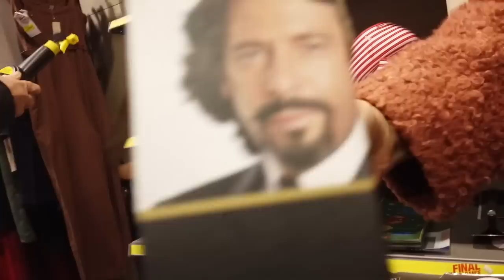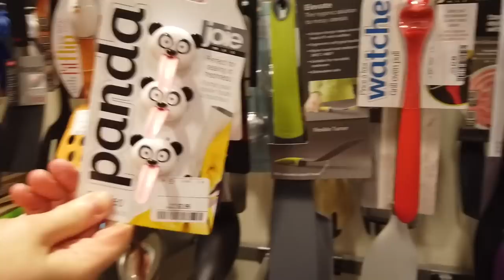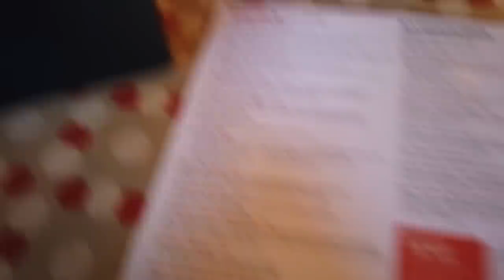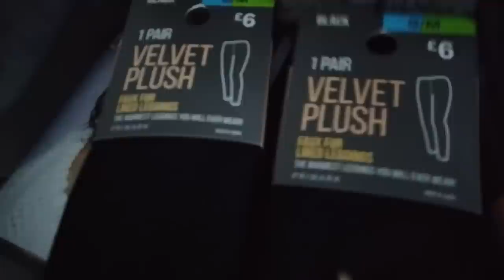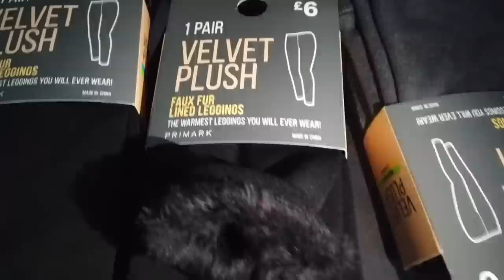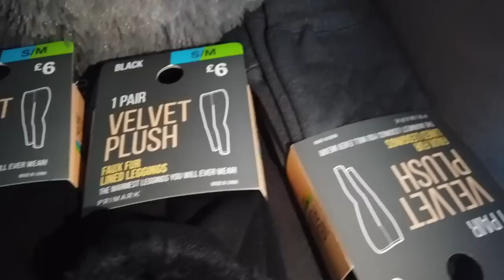WEEKLY VLOG #1 ...COME SHOPPING WITH ME + HAUL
THE START OF MY WEEKLY VLOGS...